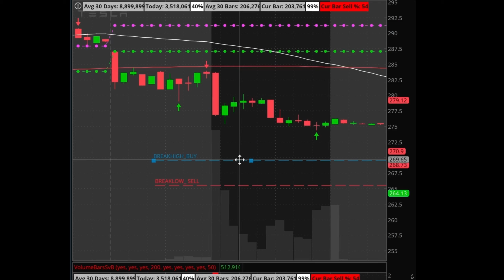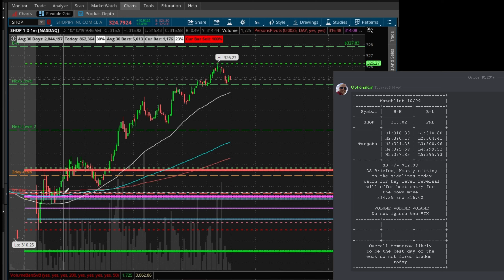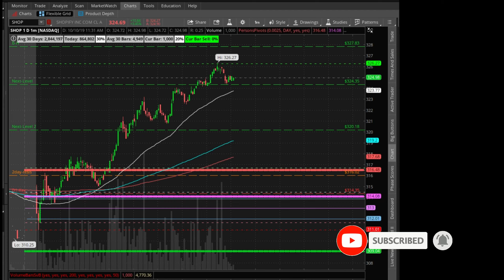WHOA SO WRONG!!! I Was So Wrong on SHOP It's not even Funny 😄